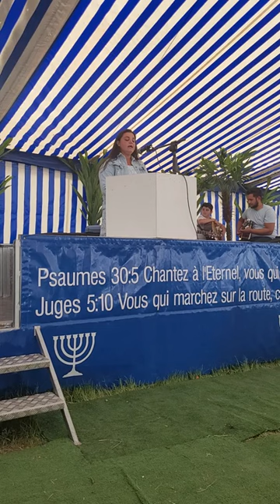1932. Cantique Sydney À Moulins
Cantique Sydney À Moulins 🙏